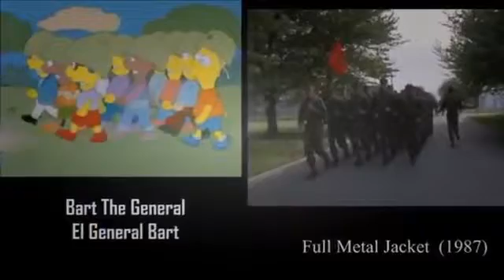笑える - バイン - シンプソンズMOMENTOSのhistóricos2017